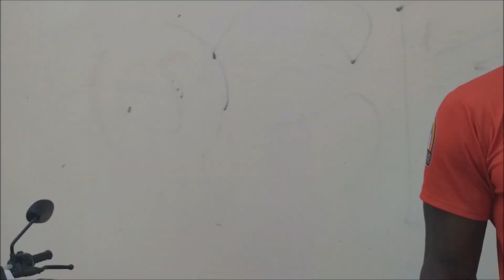Jô Bhary, Americano - jogador de Futebol Americano em Grossos.